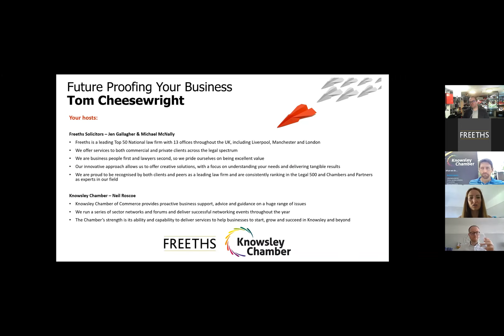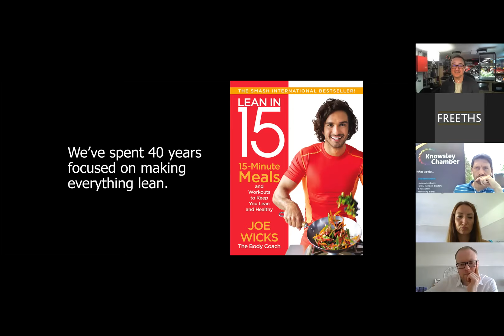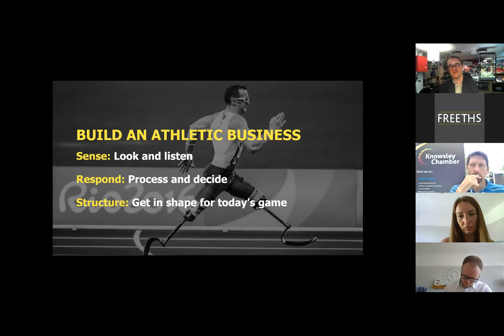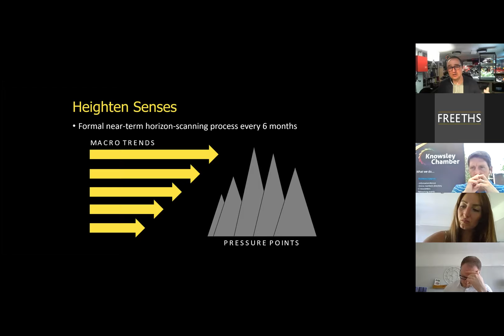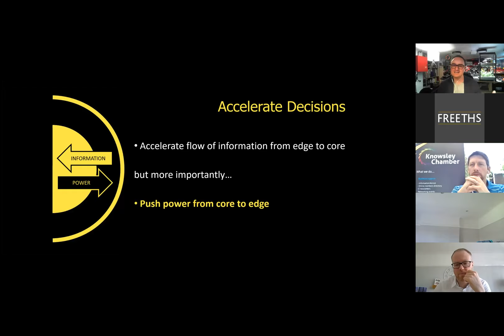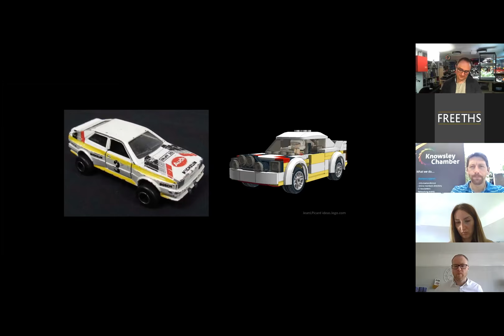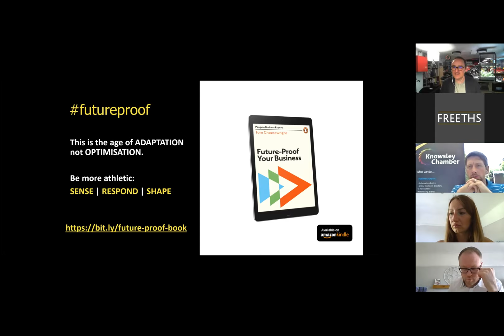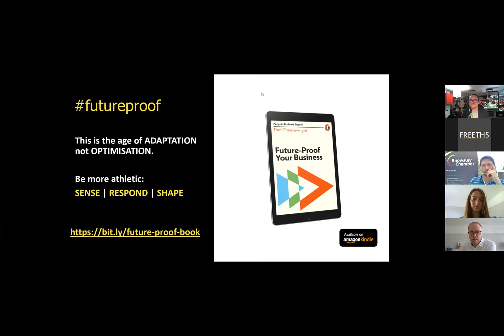Business Matters: Future-proof your business with Tom Cheesewright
In this webinar, Freeths and Knowsley Chamber teamed up top bring you a series of free webinars aimed at providing practical support and guidance for you and your business.

For the first session, we were pleased to have been joined by Tom Cheesewright, applied Futurist, who will share his thoughts on how to future-proof your business.